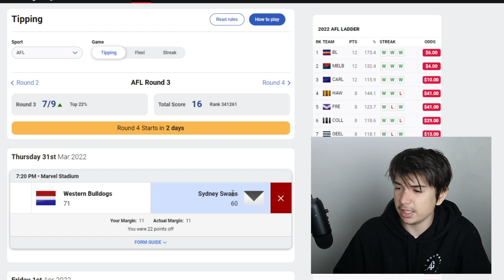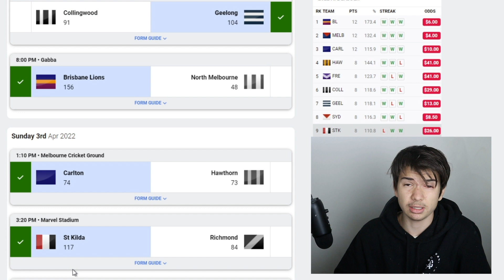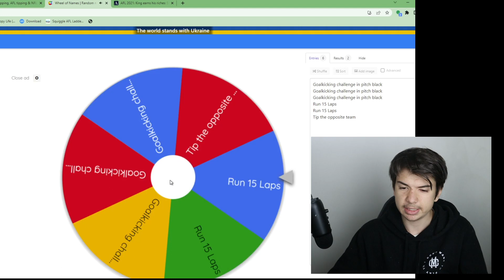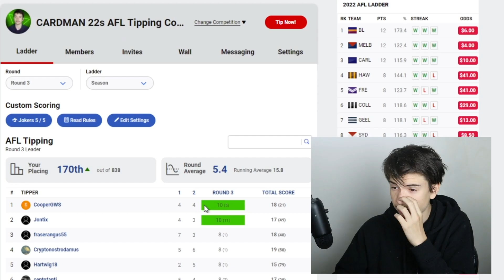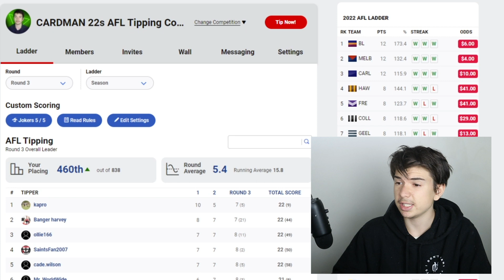Round 4 AFL Tips + Predictions 2022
Veteran Members: Sammy G FC, Shaun Dux, FletchTDC, Football Sirens, , STAV For Life 2, Xavier Brown, Go Time AFL
100- Gamers- 7 News Australia, Total Drama Owen and Noah, Mildmilk, LiamJames, Lochman Gaming, The O Show